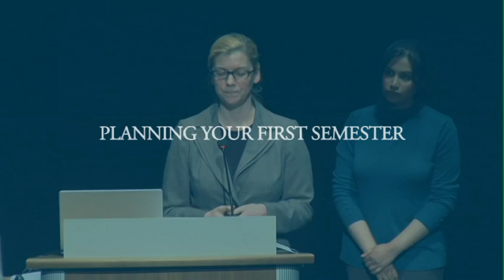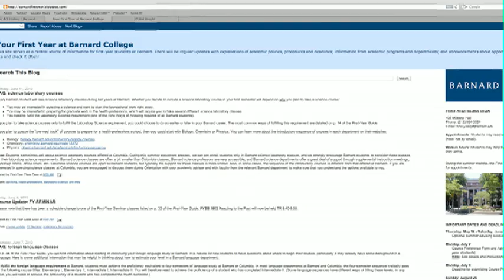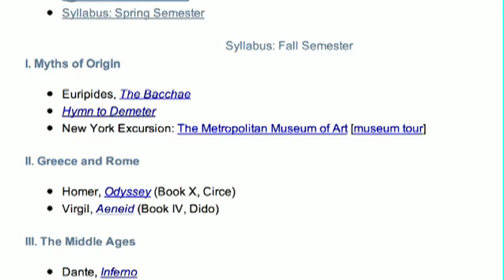Planning your first semester / First-Year English